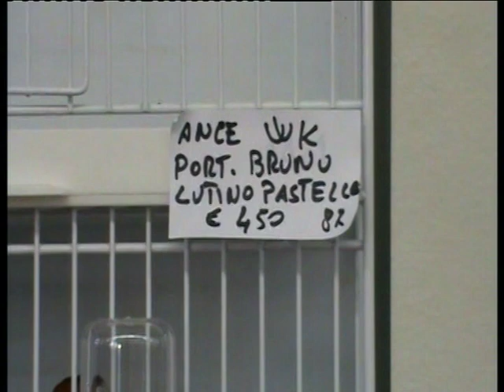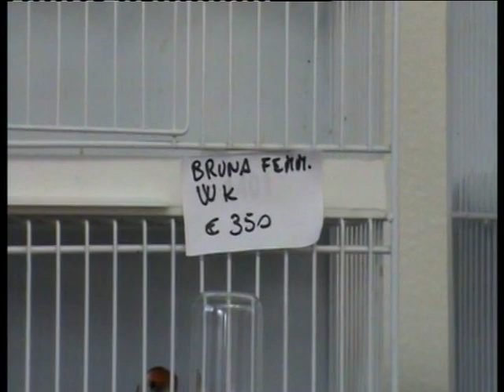cardellino prezzi mostra ornitologica 31/10/2010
cardellini comprati in germania e rivenduti alle mostre in italia  i prezzi costano  la meta telefonate a capone daniele grande  allevatore in germania francoforte di cardellini da 70 euro a 300 e tutte le loro mutazioni